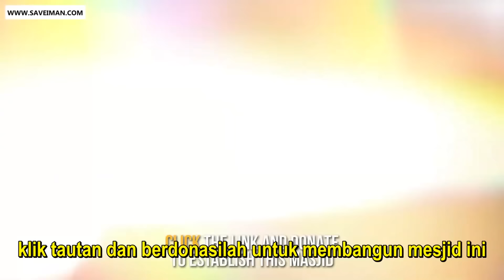Kristen coba MURTADKAN Sikh! Panik didatangi Hashim. Speakers Corner Hyde Park LONDON SUB INDO